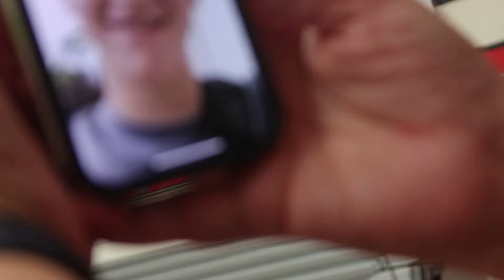l Got Lost!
l combine 2 days here, l get produce out of my garden, the twins play vball, at my old high school, they get to talk to, Elder Hunter, on face time, l get to say hi to him too, l get lost at my own school, so many additions, 122 years old, next day l go to watch Naomi, play vball, they play right by, the tooele temple, it is almost ready for dedication, too much fun

Momma O
Lehi, Utah
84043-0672